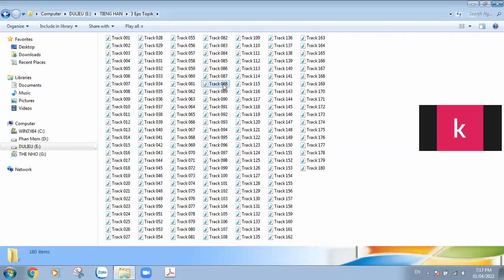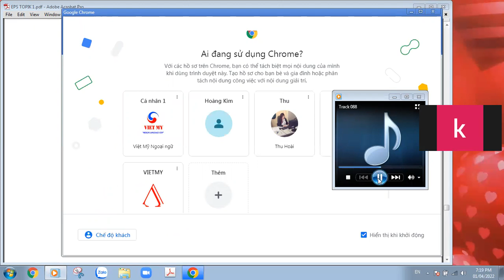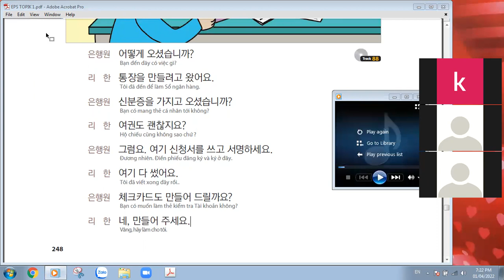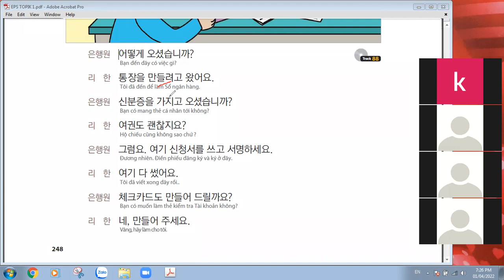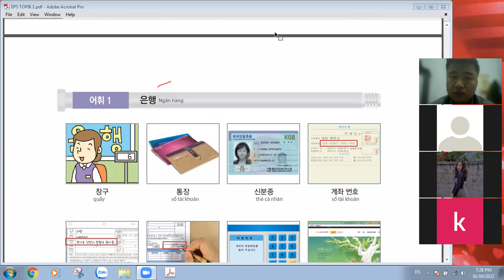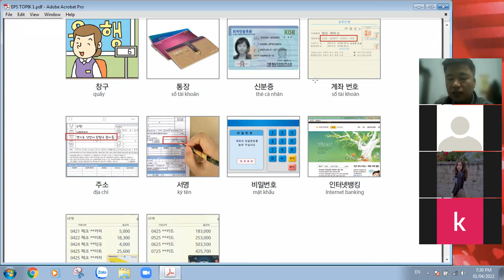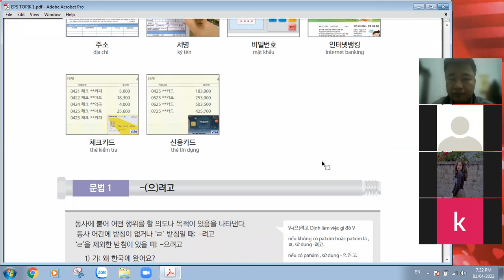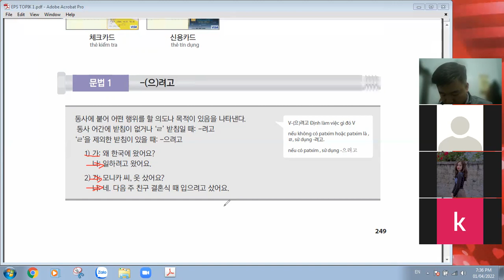[EPS TOPIK] Bài 28 (Phần 1): Tôi đến làm sổ tài khoản ngân hàng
Bài học về ngân hàng và nghiệp vụ ngân hàng.
Các bạn sẽ học được kỹ năng sử dụng các dịch vụ tại Ngân hàng ở Hàn Quốc.